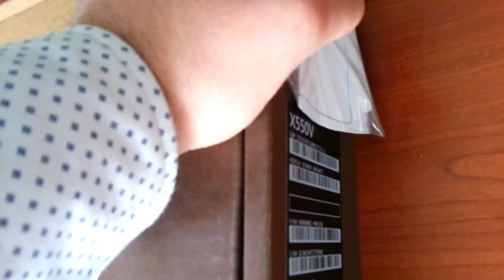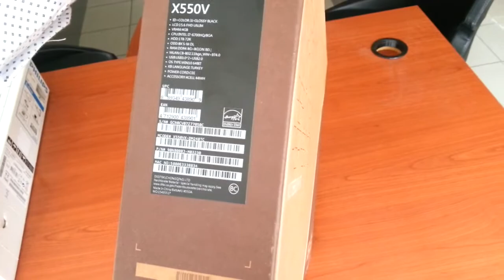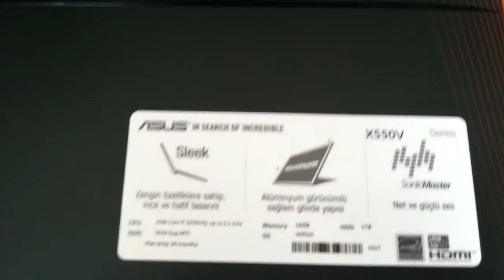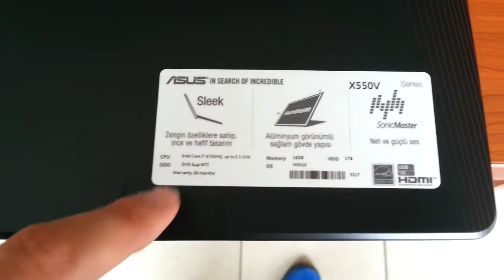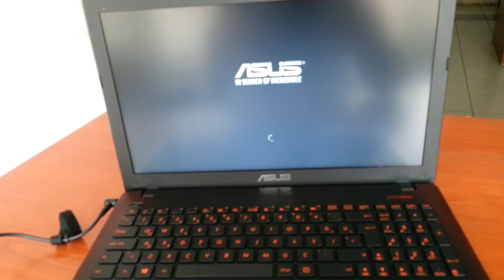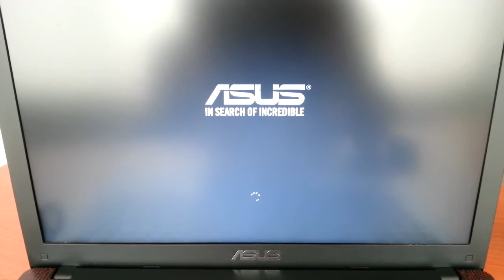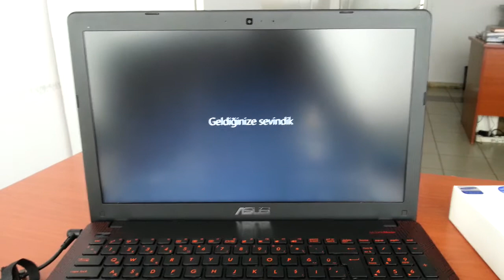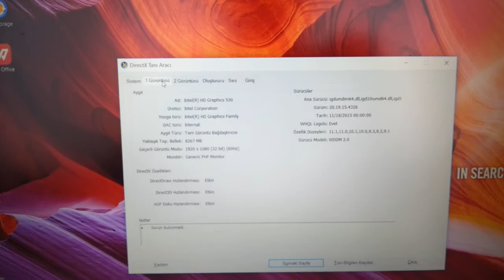Asus X550V Kutu Açılımı - 4000 TL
Asus X550V Kutu Açılımı